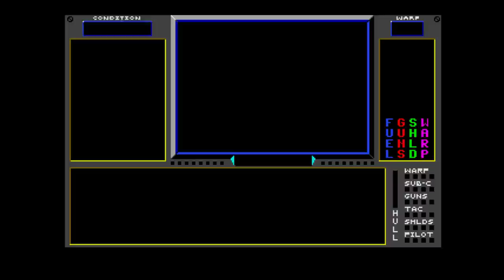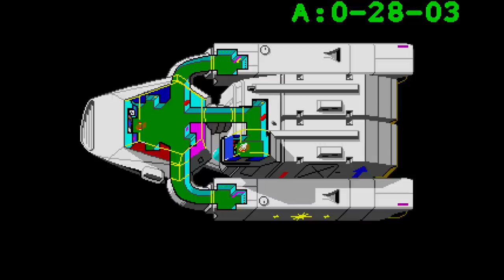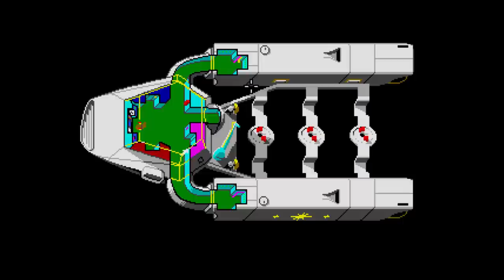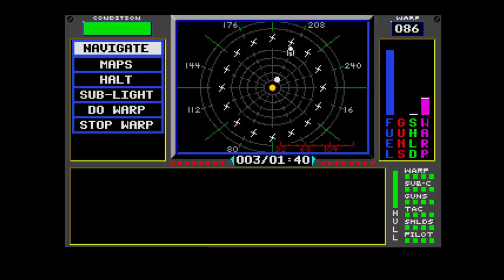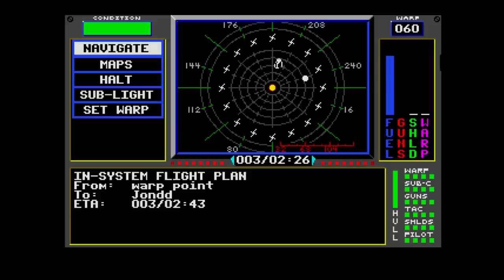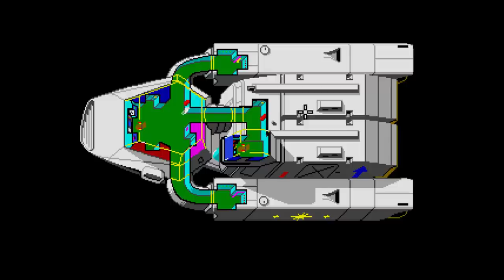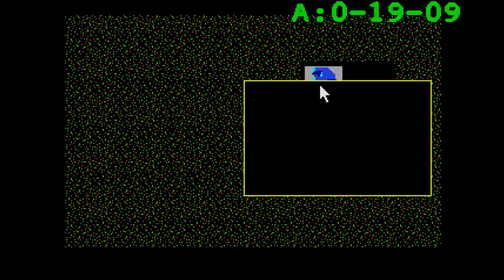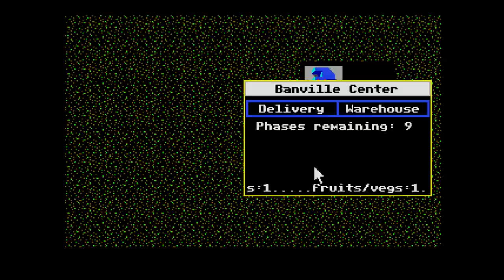Let's Play Sundog: The Frozen Legacy (My Favorite Game Ever!) - Ep 3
Thank you Logan for making this Sundog LP possible!
Played on Steem SSE with TOS 1.02.

Snail Mail:
P3A 4S8